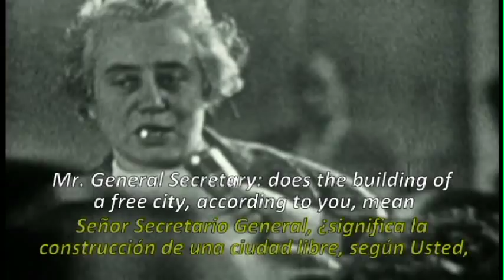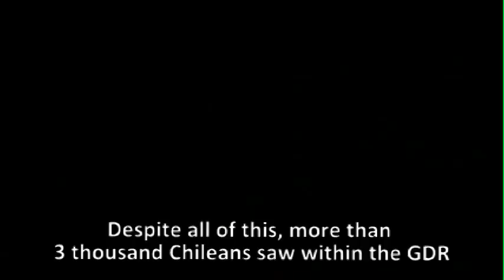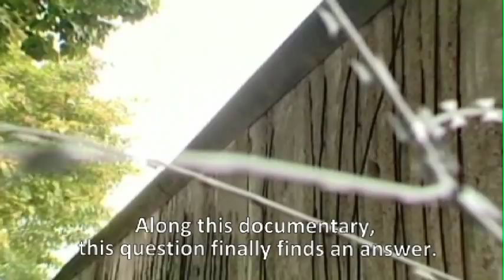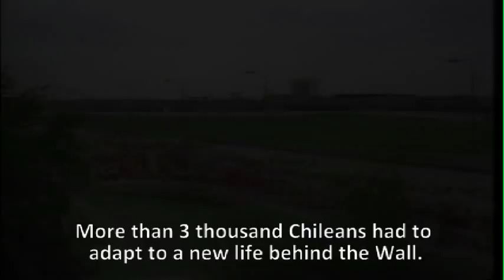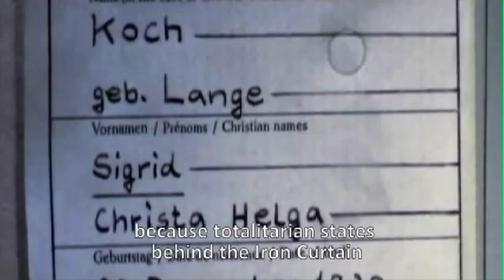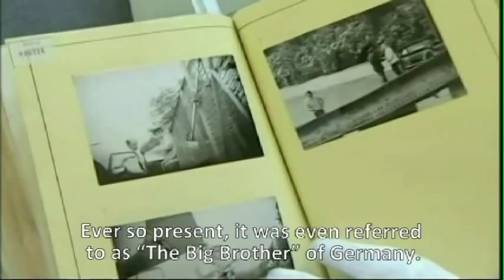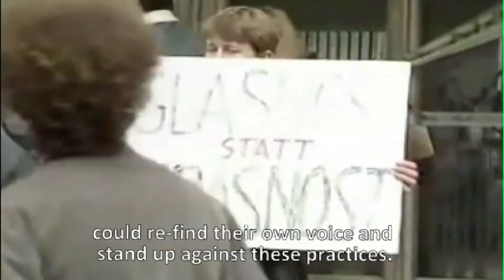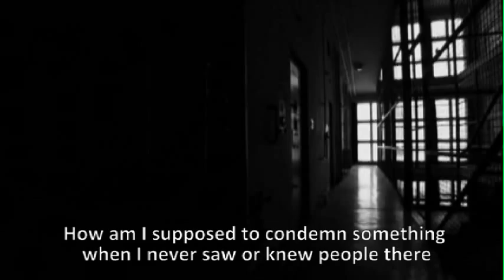El Muro Chileno (English subtitles)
Versión breve del documental "El Muro Chileno".

Documental ganador en el "Festival Internacional de Documentales en Español Puntos de Vista 2012" organizado por la Texas State University. Abril 2012.

Documental ganador Categoría Audiovisual y General de ETECOM Chile y Etecom LATAM 2012

Realizadores: Mathias Meier y María Paz Salas
Profesor Guía: Rafael Valdeavellano
Locución: Carlos Díaz